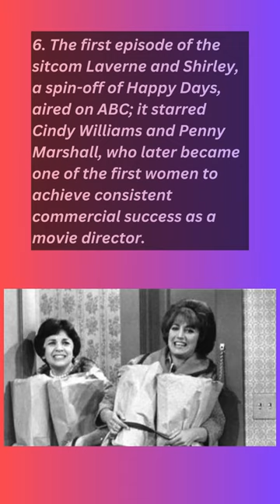About Today in History January 27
1. The Paris accord ending the Vietnam War, America's longest war to that time, was signed this day in 1973, providing for an exchange of prisoners and for the unilateral withdrawal of U.S. forces from South Vietnam.
2. Swedish entrepreneur Ingvar Kamprad—who founded the home furnishings retailer IKEA, which was the world's largest seller of furniture in the early 21st century—died at age 91.
3. The Yemen Uprising began as thousands of protestors—inspired by demonstrations in Tunisia and Egypt—rallied in Sanaa, Yemen, to demand the resignation of Ali Abdullah Saleh and to call for political and economic reform.
4. American writer J.D. Salinger—who was best known for The Catcher in the Rye (1951), which uses humour and colourful language to portray the sensitive, rebellious adolescent Holden Caulfield—died at age 91.
5. Colonel Ibrahim Baré Maïnassara led a successful military coup in Niger against the democratically elected government of President Mahamane Ousmane.
6. The first episode of the sitcom Laverne and Shirley, a spin-off of Happy Days, aired on ABC; it starred Cindy Williams and Penny Marshall, who later became one of the first women to achieve consistent commercial success as a movie director.
7. During a simulation of a launch, U.S. astronauts Virgil I. Grissom, Edward H. White, and Roger B. Chaffee perished in a fire aboard Apollo 1.
8. American jurist John G. Roberts, Jr., who served as the 17th chief justice of the U.S. Supreme Court, was born.
9. The Nazi concentration camp at Auschwitz, Poland, was liberated by Soviet troops.
10. The Soviet Red Army ousted German and Finnish forces from Leningrad (St. Petersburg), concluding an 872-day siege.
11. Jerome Kern, an American composer best known for his musical comedies, was born.
12. American inventor Thomas Edison patented the incandescent lamp.
13. Mathematician and novelist Lewis Carroll, especially remembered for Alice's Adventures in Wonderland (1865) and its sequel, Through the Looking-Glass (1871), was born in Daresbury, Cheshire, England.